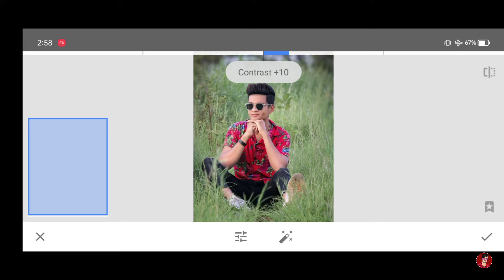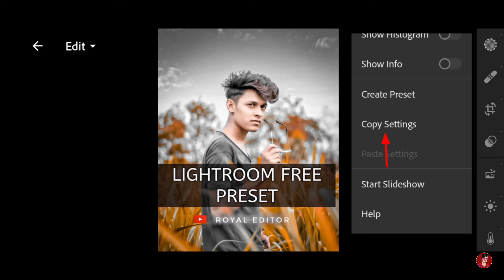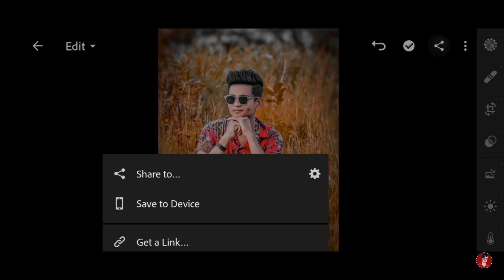Snapseed New Tricks Realistic Photo Editing 2022 😍|| Snapseed New Effect Tone Photo Editing 2022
▶Topic :-
Snapseed New Tricks Realistic Photo Editing 2022
Snapseed New Effect Tone Photo Editing 2022
ROYAL EDITOR
snapseed photo editing
snapseed editing
photo editing
snapseed
New Color Effect Editing
Snapseed New Effect Tone
Best Color Effect Photo
Photo Editing Tricks